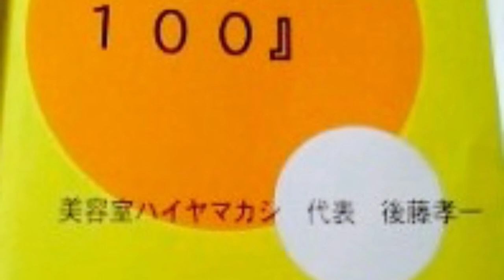【パーマカラー】パーマ・ヘアカラー薬剤の混ぜ方！間違ってませんか？